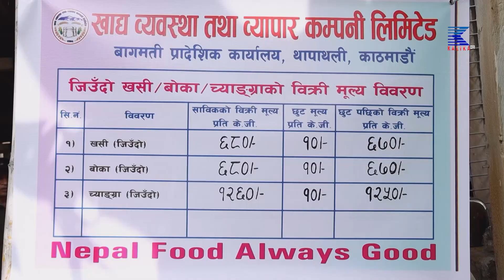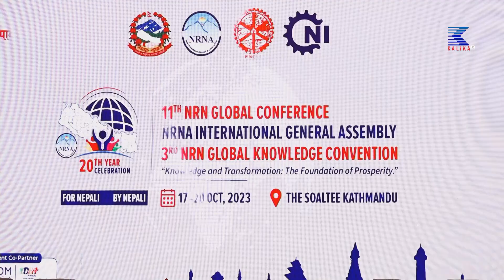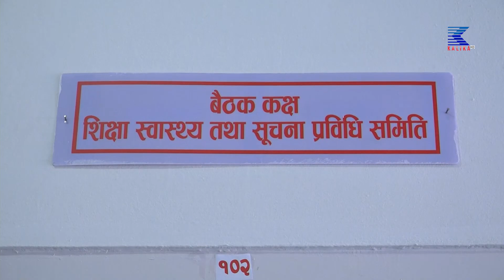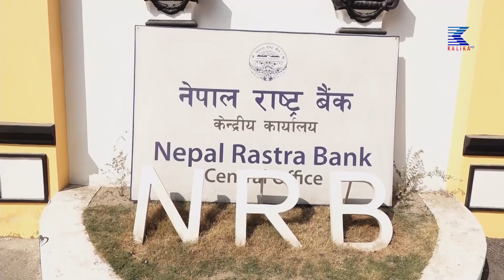kalika Hd Tv l today news l ७ बजेको कालिका समाचार , असोज गते